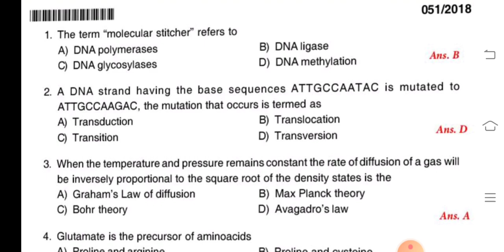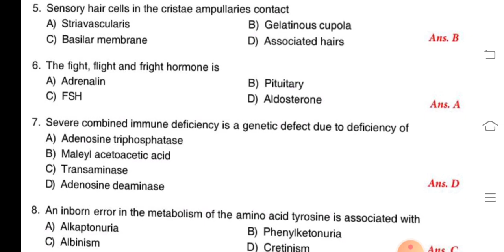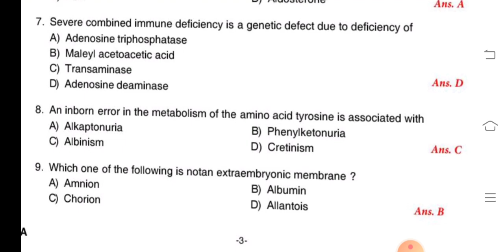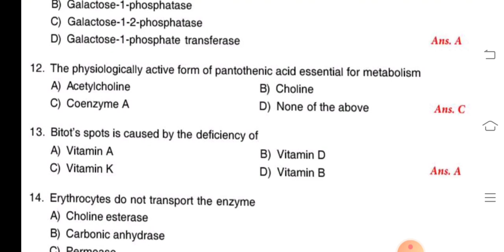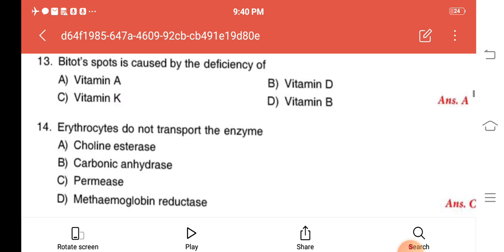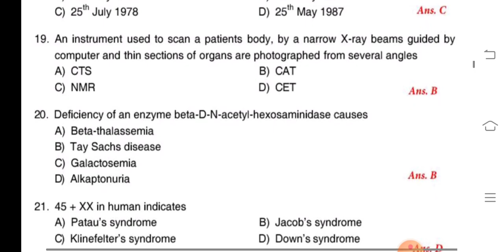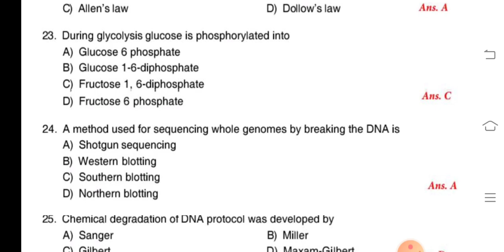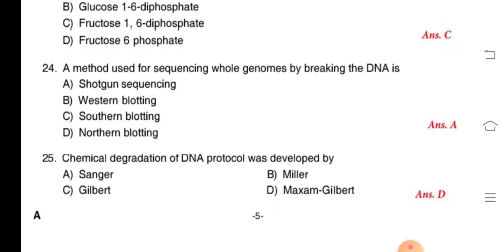HSST ZOOLOGY Previous question paper 2018👍